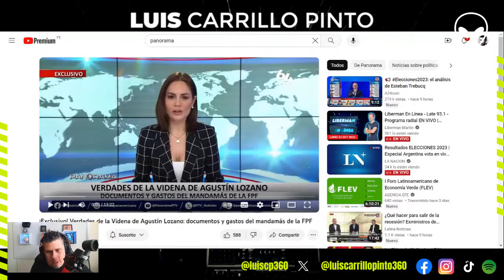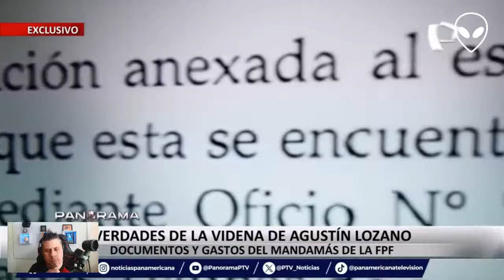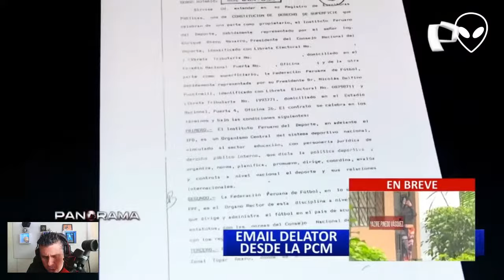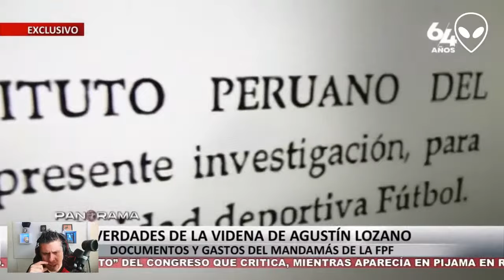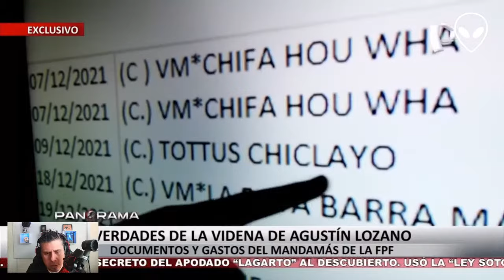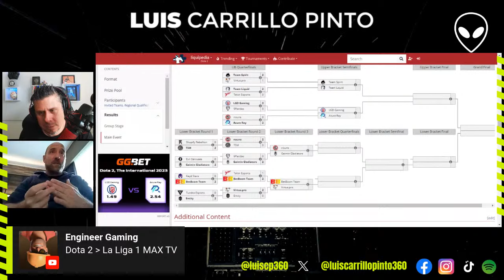🎙️⚽¿AMANTES DE LA NOCHE?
Súbete a la nave espacial de las noticias deportivas más importantes del día. Un stream de otro planeta con entrevistas en vivo a los protagonistas del deporte.

Si quieres leer mi blog “El deporte de hacer negocios” en la web del Diario Gestión: ⁠⁠⁠⁠⁠⁠⁠⁠⁠⁠⁠⁠⁠⁠⁠⁠⁠⁠⁠⁠⁠⁠⁠⁠⁠⁠⁠⁠